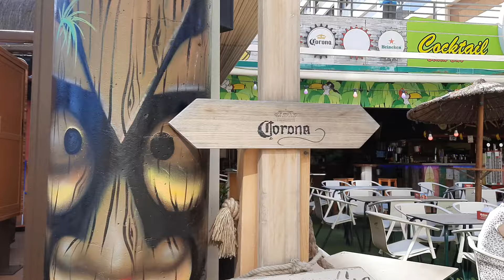Best Beach Bar In Benidorm? Tiki Beach Bar Benidorm, Hens, Stags, Party Music, Brits In The Sun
Fun & beer in the sun, on the Levante Beach.